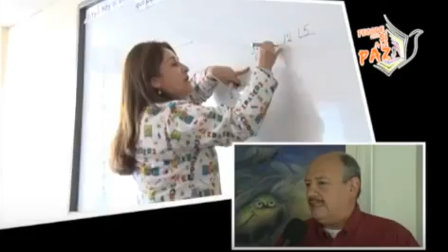SI SACÓ 80 EN LA ECDF PASA - FECODE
Tomado del programa Encuentro de fecode.